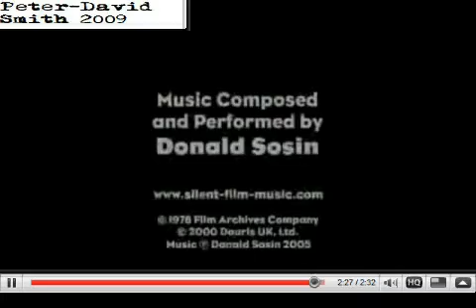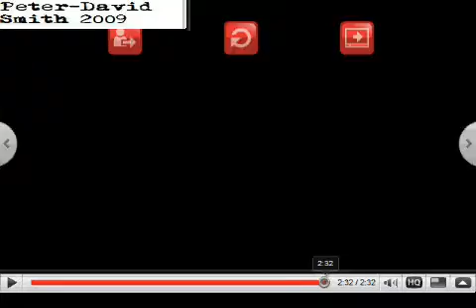Le Retour De La Retour De La Retour A La Raison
Scratching Man Ray's video on YouTube with a screen capture programme.

I've age-restricted this video for reasons which I'll explain elsewhere.